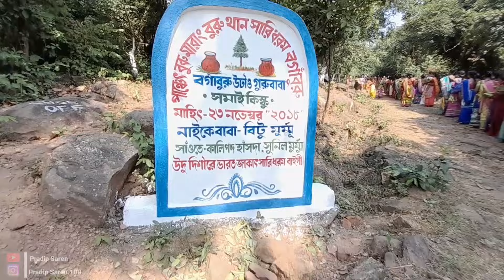Panchet buru marang buru debaseba | Panchet buru vlog.